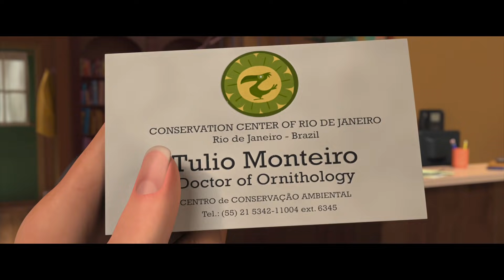RIO Clip - "Blue Macaw Books" (2011)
Watch the official RIO Clip - "Blue Macaw Books" (2011).

RIO is the animation movie by Carlos Saldanha.

PLOT: When Blu, a domesticated macaw from small-town Minnesota, meets the fiercely independent Jewel, he takes off on an adventure to Rio de Janeiro with the bird of his dreams.

RELEASE DATE: 15 April 2011 (USA)
GENRE: Animation, Adventure, Comedy
STARS: Jesse Eisenberg, Anne Hathaway, George Lopez